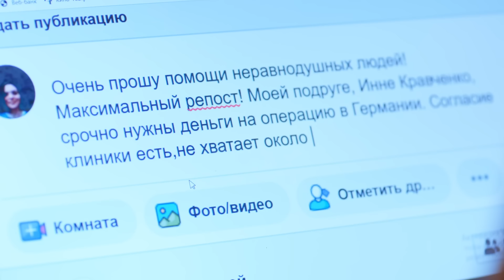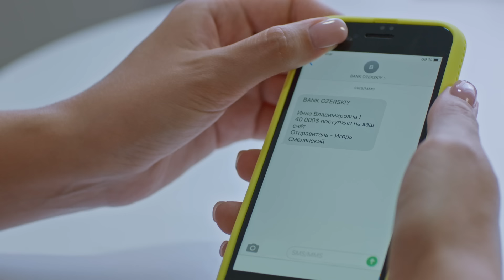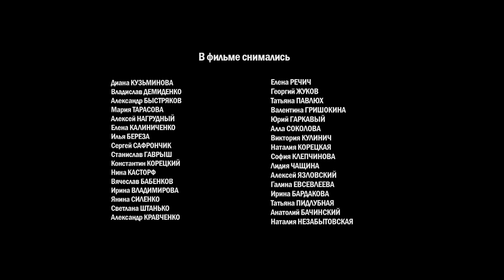ВЕРНАЯ ПОДРУГА Серия 3. Мелодрама. Лучший Сериал Выходного Дня для Всей Семьи.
Игорь рассказывает Кате, что живет в Вене, много концертирует, сейчас приехал к отцу - тот в больнице после инфаркта. Игорь  навещает его и играет под окном – папе приятно. Кто у Кати в больнице – подруга, Инна.  Катя коротко рассказывает о себе. Игорь спрашивает замужем ли она. Катя - вдова. После короткого разговора Катя и Игорь  прощаются.  А на следующий день встречаются в больнице вновь. Но через некоторое время Катя снова приходит к Инне и к своему разочарованию узнает, что Игоря нет – его отца выписали. Тамара Михайловна  увлечена воспитанием Маши, записывает ее на танцы, водит в школу, делает уроки.  Инну, которая уже передвигается в инвалидном кресле, выписывают из  больницы, Катя и Павел перевозят ее домой. Маша возвращается  к маме.    Тамара Михайловна в отчаянии – она привязалась к девочке, нашла в ней смысл жизни, а теперь ей не для чего жить – сын погиб, Катя занята.   Катя находит на улице бродячую собаку, которая становится новым предметом забот свекрови.  Павел постоянно навещает Инну, помогает ей во всем,  они с Машей быстро находят общий язык. Тамара  Михайловна узнав,  что Инне нужны деньги на операцию, предлагает  Кате продать ее дачу. Катя благодарна свекрови, она едет на дачу, чтобы понять в каком она состоянии. В дороге Катя получает смс от Инны – на ее счет поступила крупная сумма одним платежом. От Игоря Смелянского! Катя, не доехав до дачи, едет к Смелянскому домой, чтобы поблагодарить.  Выясняется, что Игорь в юности ухаживал за Катей, звал ее с собой, когда уезжал на стажировку в известный театр, но у Кати болела мама и она не поехала. А потом вышла замуж за Андрея. Но Катя и Игорь так и не смогли забыть друг друга.  Они проводят вместе ночь.  А наутро Игорь уезжает на длительные гастроли.